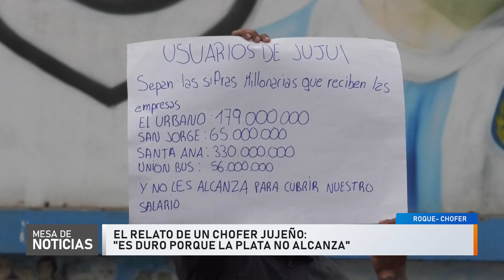El relato de un chofer jujeño: "Es duro porque la plata no alcanza"